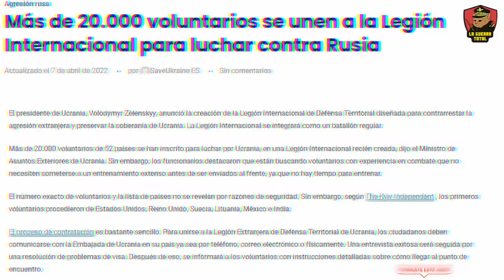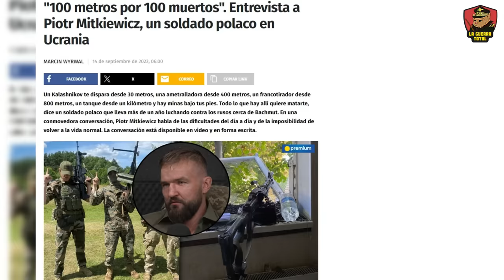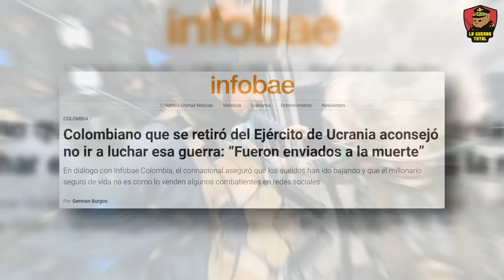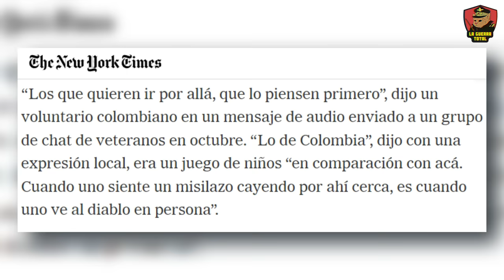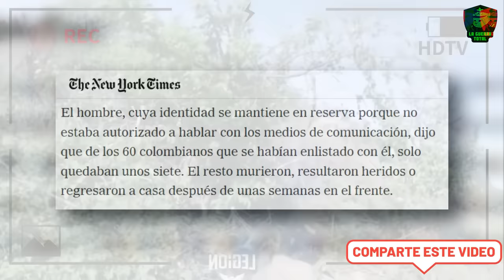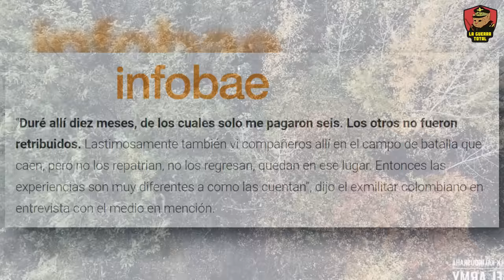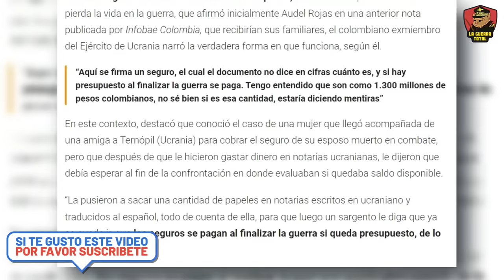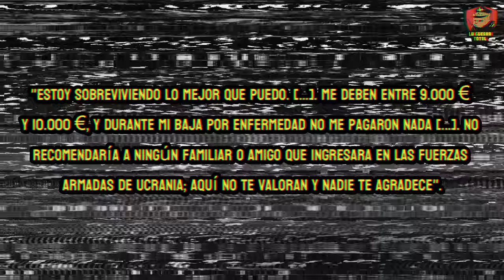🔥¡HUYEN DEL FRENTE! Mercenarios COLOMBIANOS Abandonan Ucrania en Desbandada 🚨 Guerra de Ucrania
Los mercenarios occidentales que llegaron a la guerra en Ucrania en busca de gloria y fortuna se encontraron con una pesadilla. Soldados de Colombia, Polonia, Estados Unidos y Reino Unido fueron atraídos por la Legión Internacional de Ucrania y las promesas de pagos de hasta $400,000, pero se toparon con la dura realidad: un frente desolador donde son usados como “carne de cañón”. La artillería rusa, los ataques de drones y la corrupción rampante han convertido esta guerra en un infierno para los extranjeros. Sin el apoyo prometido y enfrentando bajas alarmantes, estos mercenarios en Ucrania descubrieron que no son héroes, sino simples fichas sacrificables en un conflicto despiadado.